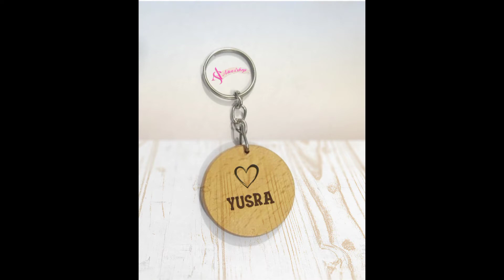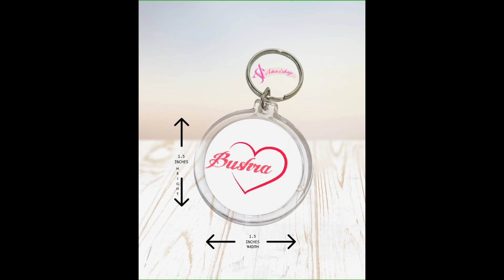Bushra and yusra name dpz 💞💗💕🙂